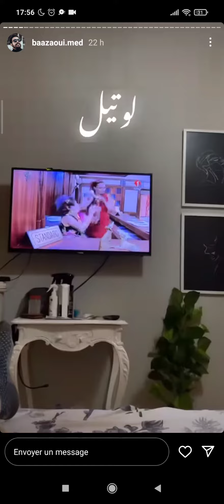30 avril 2022